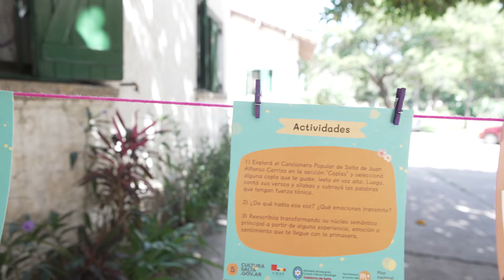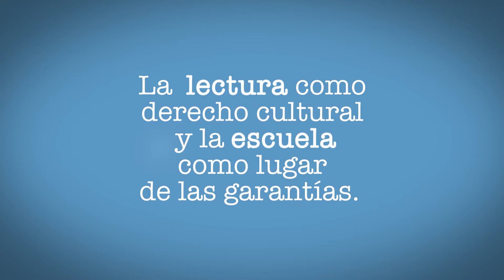Presentación de la colección "Leer Abre Mundos", "Leer x Leer" y "Leer para aprender".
“LEER X LEER”, “LEER ABRE MUNDOS” Y “LEER PARA APRENDER”.
JORNADA DE TRABAJO Y CONSTRUCCIÓN DE ACUERDOS PEDAGÓGICOS Y DIDÁCTICOS

   El Ministerio de Educación, Cultura, Ciencia y Tecnología, a través de la Secretaría de Planeamiento Educativo, la Secretaría de Gestión Educativa, las Direcciones de Nivel (Inicial, Primaria y Secundaria), el Plan Nacional y Provincial de Lecturas llevó a cabo una jornada de trabajo, el 25 de marzo, en el Hogar Escuela N° 4660 “Carmen Puch de Güemes”, con más de 300 supervisores y equipos directivos en torno a las colecciones literarias “Leer Abre Mundos” y “Leer x Leer” distribuídas en 1864 escuelas del territorio provincial.
   También, se informó el lanzamiento de la línea “Leer para aprender”, mediante la cual el Ministerio de Educación de la Nación distribuye manuales de Lengua y Matemática para todos los estudiantes que asisten a escuelas de Nivel Primario de gestión estatal, privadas de cuota cero y/o oferta única. Este programa tiene como objetivo la intensificación de la enseñanza y aprendizaje en Lengua y Matemática. Se distribuirán 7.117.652 libros, con 162 títulos diferentes que beneficiarán a 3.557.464 estudiantes de todo el país. Esto, se complementa con la política de distribución anual de manuales escolares y kits escolares del ministerio provincial que garantiza el acceso material al libro como objeto cultural.

Los objetivos de dicha jornada fueron:
• Conocer y reconocer las colecciones literarias “Leer x Leer” y “Leer abre mundos”.
• Presentar las líneas de acción 2022 del Plan Nacional y Provincial de Lectura en articulación con las direcciones de nivel, coordinaciones y modalidades.
• Acompañar a la creación y/o profundización de proyectos institucionales de Oralidad, Lectura y Escritura.
• Pensar/discutir/construir espacios y tiempos institucionales, para la realización de prácticas significativas de oralidad, lectura y/o escritura propiciando escuelas como comunidades de sentido.

   Creemos que la federalización de los espacios institucionales de encuentro con autoridades ministeriales, directivos, docentes y supervisores, propicia la construcción de políticas públicas entramadas, colectivas y trasversales.
   En este sentido, se torna imprescindible propiciar la recuperación y consolidación de  acuerdos didácticos interministeriales, pedagógicos e institucionales que pongan en valor la lectura como derecho cultural y la escuela como lugar de las garantías.
   Más libros, más derechos, más lecturas, más formación docente continua en Alfabetización Inicial y Literaria. Estas son las apuestas de un Ministerio que coloca a la lectura como valor, como derecho humano inalienable y la escuela como el lugar de las garantías para construir, día a día, una sociedad más justa.